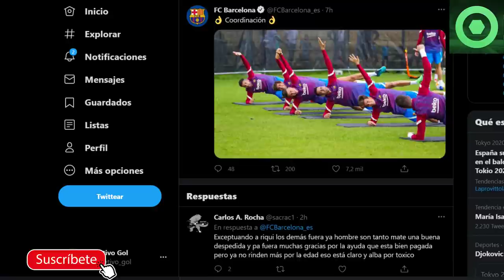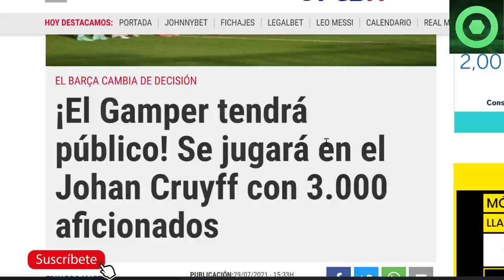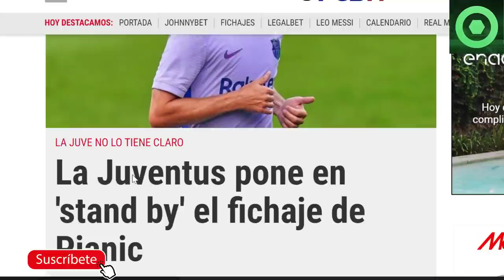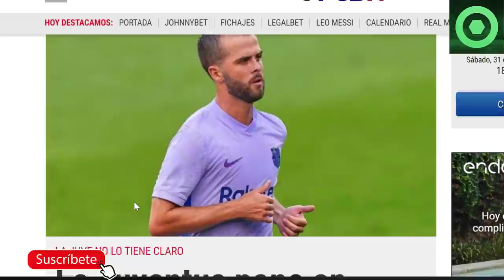🟥 MESSI DEJA a TODOS con la BOCA ABIERTA 🔴NOVEDADES con el GAMPER y el BARÇA CITY 🟥 PRETEMPORADA 🟥